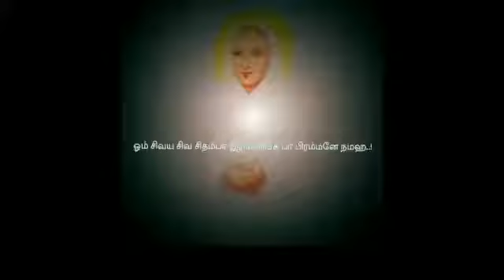🙏Siddhargal prayers at Tamil schools🙏Agathiar.Org.Malaysia👍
Video from gunarider😎